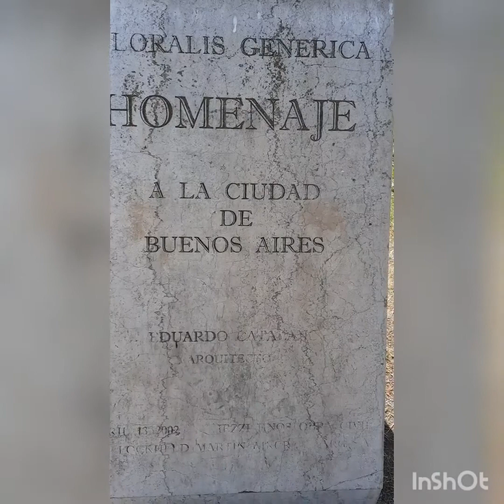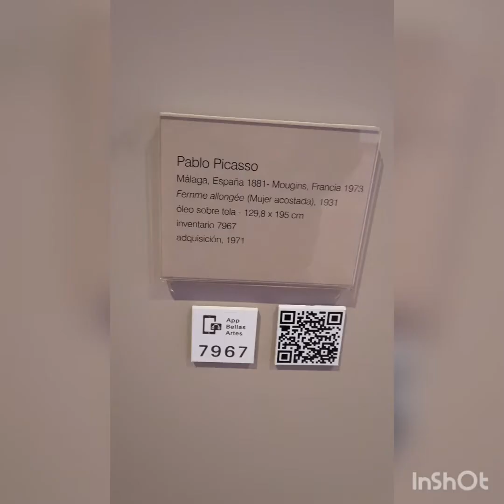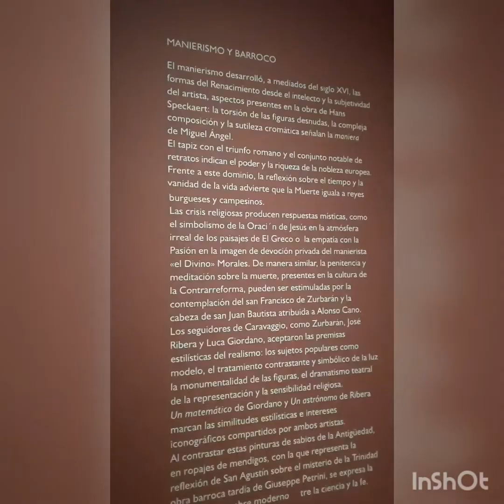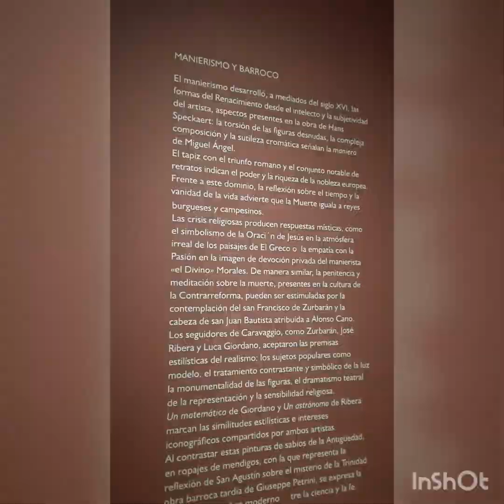Museo Bellas Artes - Buenos Aires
.Hier sind alle bedeutenden europäischen Maler und Kunstrichtungen vertreten. absolutes Top Museum mit mehr Wächtern als Besuchern. Gegenüber liegt das Gelände